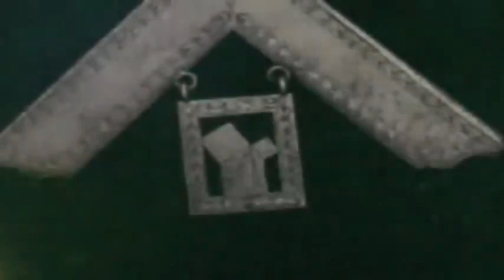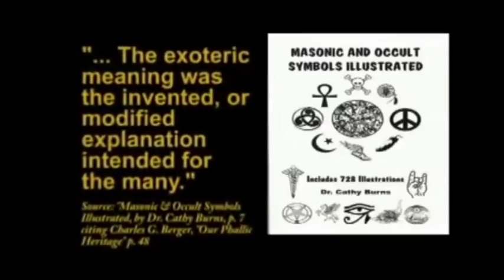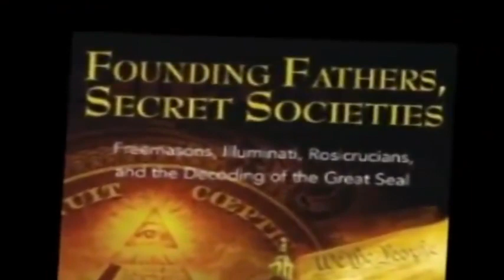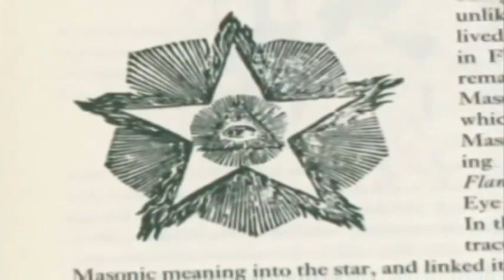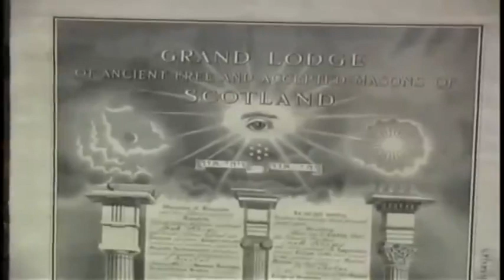The Blazing Star Religion - Pagan Trinity exposed